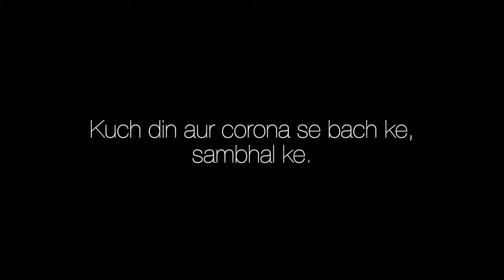Fogg Elephant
Corona ka haathi nikal gaya hai, bus poonch baki hai. Let's take care till such time. Fogg.